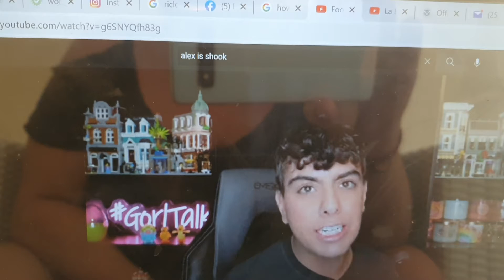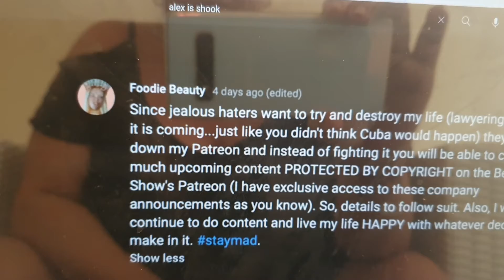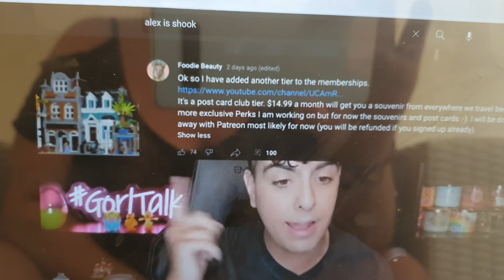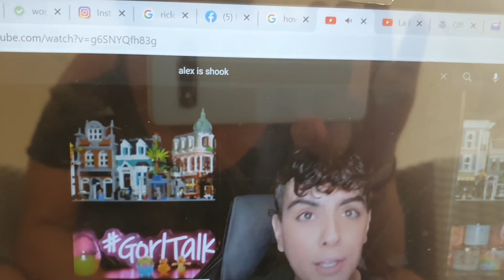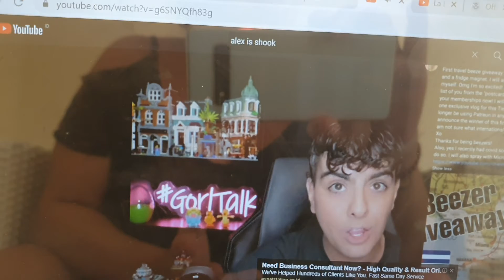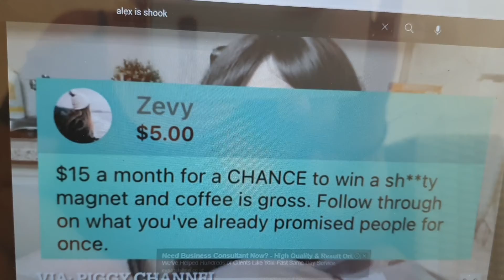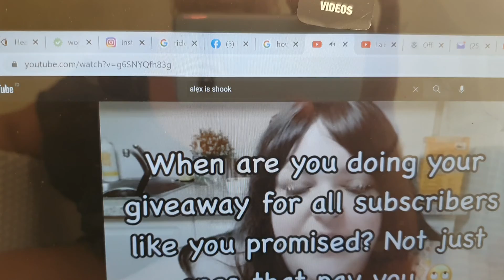YOUTUBE ENABLING FRAUD NOT OK.0content 0organization,yet asking 4$